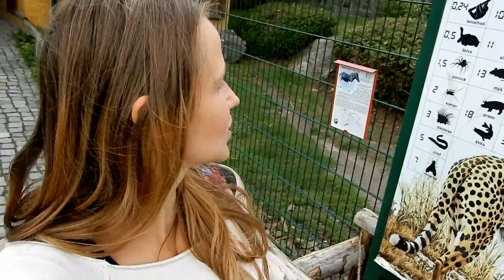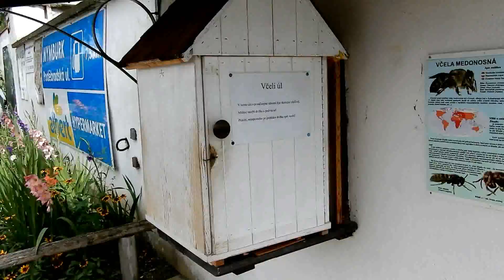VLOG #11 ZOO Chleby | drbala jsem geparda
Mimi&já:
Vítám vás u jednoho z mých videí. Jmenuji se Petra a mám dva syny - Jiříka a Péťu. Žijeme v Hradci Králové. Často se mě ptáte na můj věk, je mi 21 let. Ve svých videích vám chci ukázat život mladé rodiny.